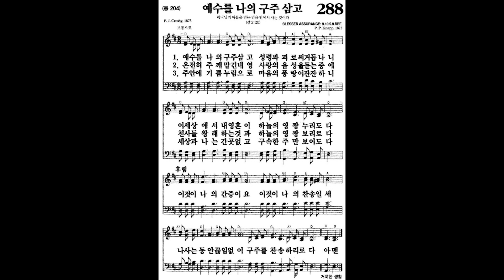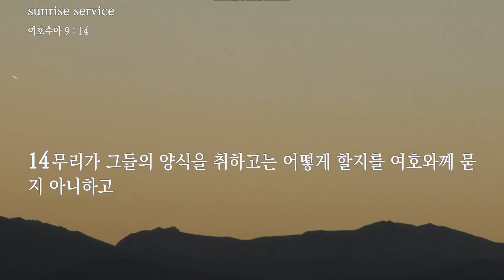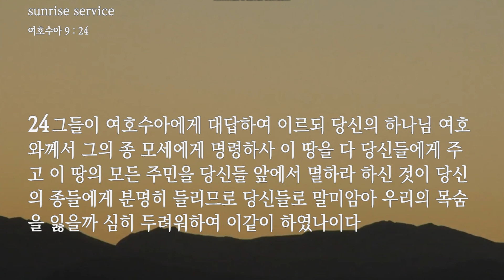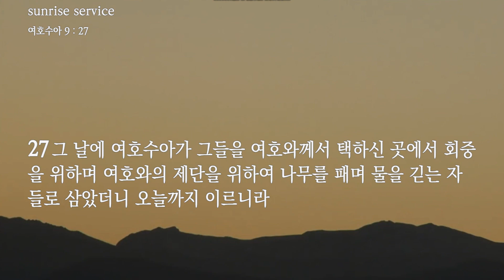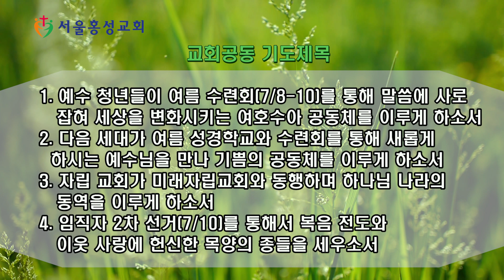서울홍성교회 새벽묵상 - “여호와께 엎드리는 믿음” [20220707]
말씀 : “여호와께 엎드리는 믿음”
본문 : 여호수아 9장